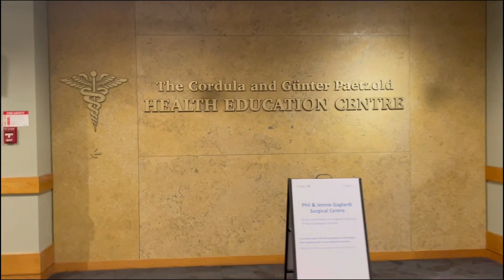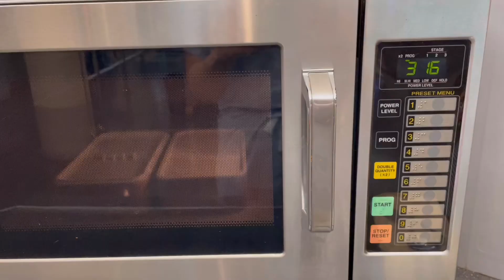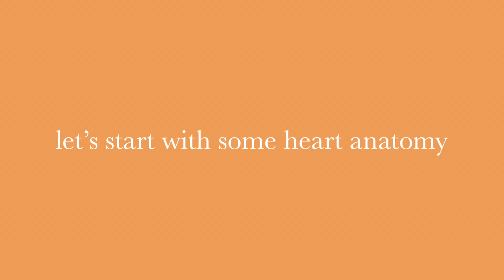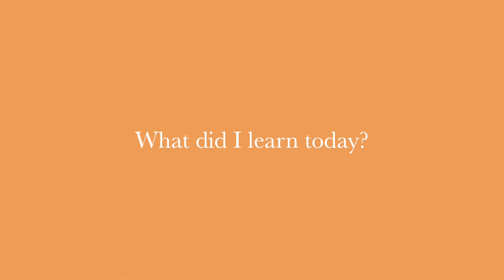Cardiac Surgery Rotation in Clerkship | Med School Diaries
This is a visual diary of my 2-week cardiac surgery rotation! I had so much fun and I got to be involved with some of the most interesting cases I've seen. The staff were amazing and I learned so much everyday.

Highlights:
1. I got to make the first skin incision!!
2. I got to CUT THE STERNUM with a bone saw!!

Who am I:

Hello! I'm Kayoung, a third-year medical student in Canada. On this channel, I take you guys along my journey as a medical student and share tips on studying and living more mindfully!